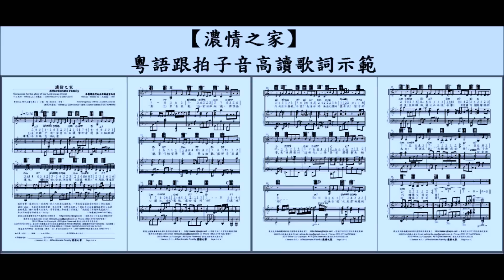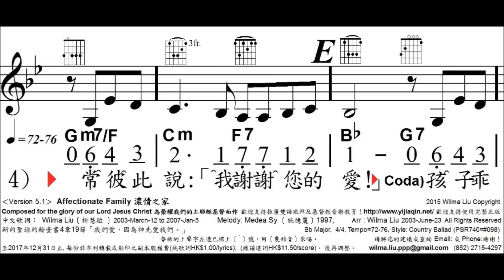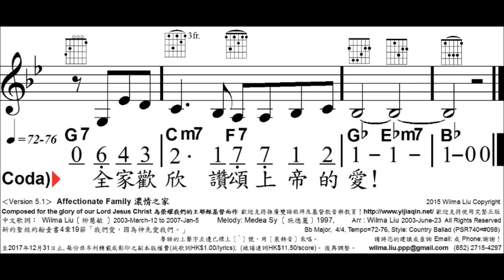濃情之家, Affectionate Family, 5655, 柳慧敏填詞, 一家親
Affectionate Family
中文歌詞：Wilma Liu〔柳慧敏  〕 2003-March-12 to 2007-Jan-5
Melody : Medea Sy 〔施德麗〕:1997
新約聖經約翰壹書4章19節「我們愛，因為神先愛我們。」
Rearranged by : Wilma Liu 2003-June-23
鋼琴伴奏版：Wilma Liu 2004-Oct-30  Style: Country Ballad (PSR740=#098)

創作背景：感謝天父，給我們一家人又共桌吃過晚飯‧一齊收看爸爸接受訪問的〔神彩飛揚〕
錄影 VCD。見到爸媽有傾有講，互相欣賞，我實在很開心！期盼天父給每個家庭都有如此健
康的氣氛！願人都尊天父為大，常常答謝上帝的愛！常說道：「我們愛！因為神先愛我們！」
奉主耶穌基督得勝聖名，阿們。                              　－柳慧敏2004-Oct-27補記

翻印量－歌詞：____線譜：____日期及用途 : ______________
使用團體或個人姓名 :_________________________________
日間聯絡電話 : _______________
使用者地址 : _________________________________
‹Version 5.1›  Affectionate Family 濃情之家